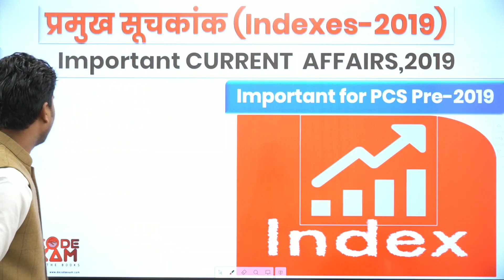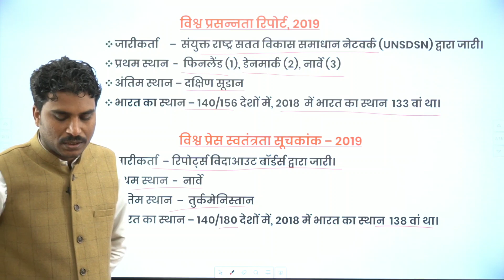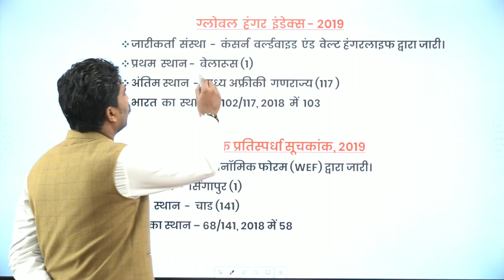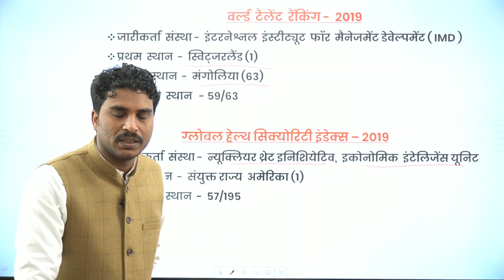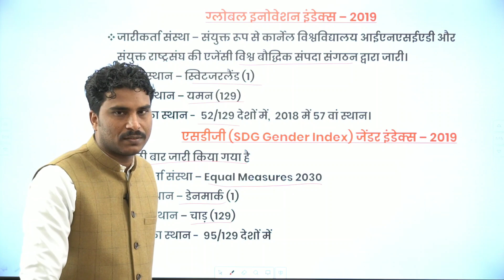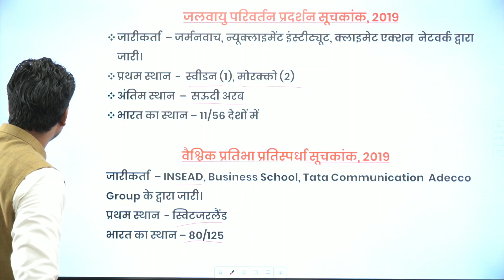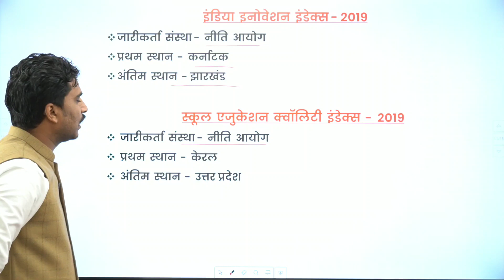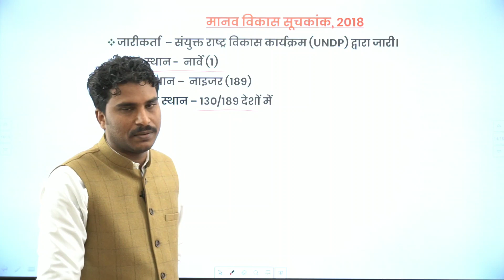UP PCS Pre 2019, Important Index-2019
Current Affairs 2019- Awards and honors 2019 / Prize and honors 2019/ पुरस्कार एवं सम्मान 2019
UP PCS Pre Special- Brand Ambassador (Various Campaigns & Institutions)
अगर आप UP PCS Prelims के लिए हमारा द्वारा बनाई गयी टेस्ट सीरिज से जुड़ना चाहते हैं तो सबसे पहले डेमो टेस्ट को वेबसाइट या हमारे मोबाइल एप पर ऑनलाइन attempt करें उसके बाद डेमो टेस्ट की व्याख्यात्मक हल वाली Pdf को अच्छे से पढ़ें, अगर आप टेस्ट की गुणवत्ता से संतुष्ट हैं, तो हमारी वेबसाइट या मोबाइल एप जिसका लिंक आपको नीचे दिया गया है पर जाकर सीधे payment करके टेस्ट सीरीज में Rregistration कर लें|

1. Link of our website to attempt online demo test-

2. Link of our Android App to attempt demo test-

3. Download Free Demo test PDF based on New Syllabus and pattern of UPPCS Prelims 2019

किसी प्रकार की असुविधा होने पर या अधिक जानकारी के लिए 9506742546 पर whatsapp या call करें.Key highlights of our Test Series

1. अतिमहत्वपूर्ण और अतिसंभावित 3050 प्रश्नों पर आधारित 25 Test जिनकी व्याख्यात्मक हल सहित पीडीएफ भी दी जाएगी.

2.सभी प्रश्न लोक सेवा आयोग, उ०प्र० के नवीनतम पाठयक्रम और पैटर्न के अनुसार विगत वर्षों के प्रश्नपत्रों के खंडवार और विषयवार गहन विश्लेष्ण के बाद तैयार किये गए है.

3.टेस्ट सीरीज के समस्त प्रश्न Bilingual  होंगे, जो हिंदी एवं अंग्रेजी में एक साथ प्रदर्शित होंगे.

विशेष- केवल प्रश्न Bilingual होंगे प्रश्न की व्याख्या हिंदी में ही होगी.

3.सभी प्रश्नों का चुनाव उनकी उच्च संभाव्यता के आधार पर किया गया है, प्रश्न के उत्तर और यथोचित व्याख्या से उस टॉपिक को सम्पूर्ण बनाने का भरसक प्रयत्न किया गया है.

4.टेस्ट निर्धारित तिथि को शाम 8 बजे अपलोड होगा, किन्तु Candidate अपनी इच्छा और सुविधानुसार कोई भी टेस्ट कभी भी दे सकते हैं

5.ऑनलाइन टेस्ट देने से पहले भी या टेस्ट देने बाद किसी भी समय PDF को डाउनलोड किया जा सकता है.

6.टेस्ट देने के बाद सबमिट करने पर आपके द्वार